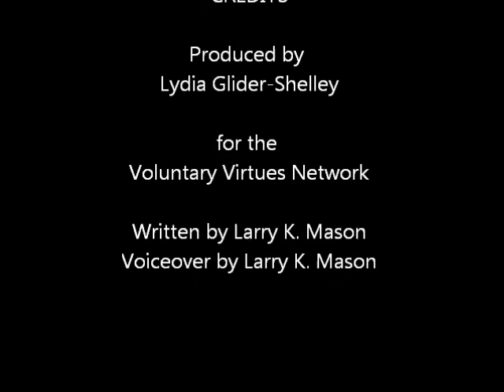The Invisible Hand: POM and justice, part I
This lecture, part one in a series of three within the broader series, seeks to illustrate how our current justice system is shaped and affected by POM (physical object money); and is narrated by the Author of Invisible Hand, Larry K. Mason. and you can read or listen to the novel on which these lectures are based